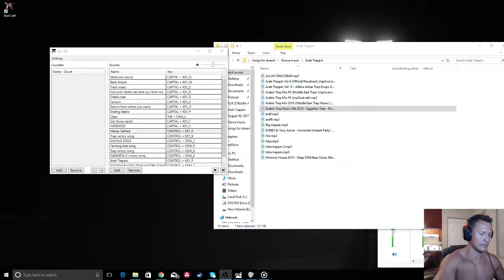Lazagnahs victory song